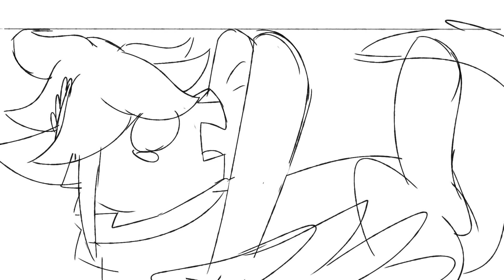[Part 22] You're Going Down - Multifandom Rivals MAP (Kid Icarus)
I WILL NOT ANSWER ANYTHING THAT IS IN THE DESCRIPTION

my brain was like "hey lets make this a shit ton of assets for no reason"
despite that i still finished p quick so thats cool

sendspace: sent!
complete MAP: TBD
characters: dark pit, pit
script: angel cats abt to fight ooo whos gonna win
programs: Paint Tool SAI, HitFilm Express
song: You're Going Down - Sick Puppies

ART STATUS:
art trades: friends and idols! (rare exepctions are when i ask)
commissions: changes. check da/twitter
requests: only if i offer
collabs: only with people i know